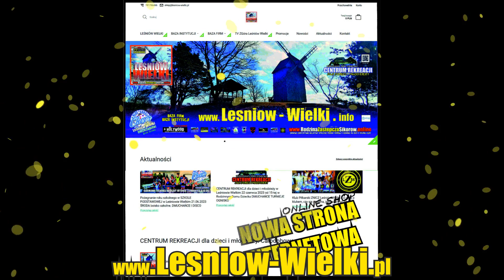Leśniów Wielki, gmina Czerwieńsk, woj. Lubuskie, Rodzina Zastępcza Sikorów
Leśniów Wielki koło Zielonej Góry, gmina Czerwieńsk, woj. Lubuskie, Rodzina Zastępcza Sikorów przygotowała portal o Leśniowie Wielkim oraz CENTRUM REKREACJI dla dzieci i młodzieży w Leśniowie Wielkim.
Rodzina Zastępcza Sikorów z Siemianic a od marca 2023 z Leśniowa Wielkiego prowadzi wiele darmowych inicjatyw społecznych jak:
1. CHEERLEADER Blue Angel z Leśniowa Wielkiego
2. Telewizja ZGÓRA Leśniów Wielki
3. Telewizja SIEMIANICE
4. Drużyna piłkarska ,,RODZINA ZASTĘPCZA SIKORÓW,,
5. Praktyki zawodowe dla dzieci z pieczy zastępczej w zawodzie stolarz.
6. Rowerowe Masy Krytyczne i Rajdy dla dzieci i młodzieży.